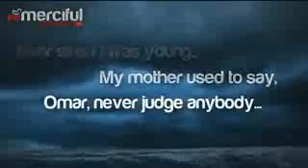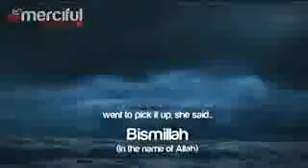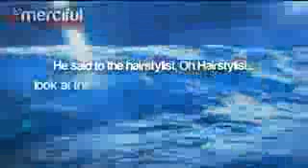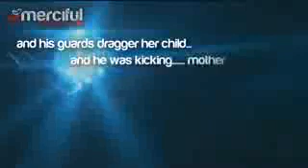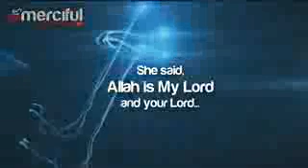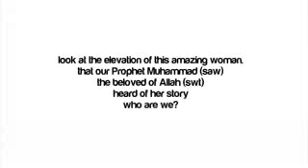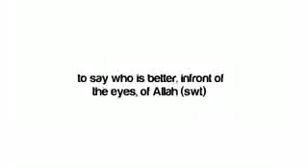Who are we??